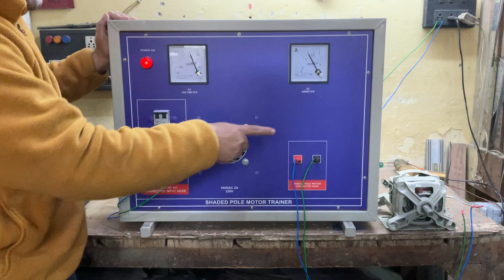Electrician ITI Shaded Pole Motor Trainer